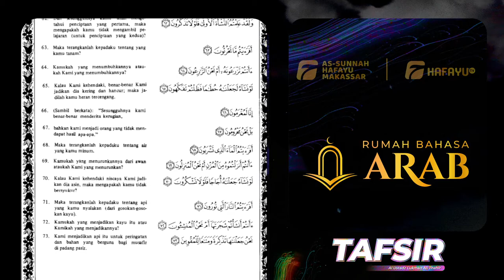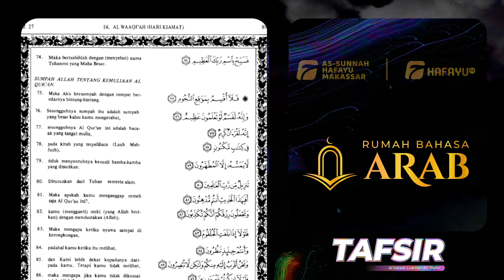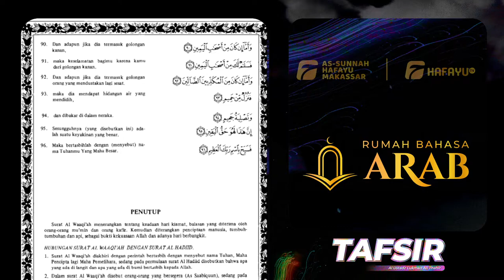Tafsir Al Muyassar | Pertemuan Ke-42 | Idad Lughowy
Program intensif Idad Lughowy membahas Tafsir dari kitab Tafsir Al Muyassar yang diselenggarakan setiap hari Senin - Kamis pukul 15.45 WITA

Bersama Al Ustadz Lukman Ali Thahir hafizhahullahu ta'ala